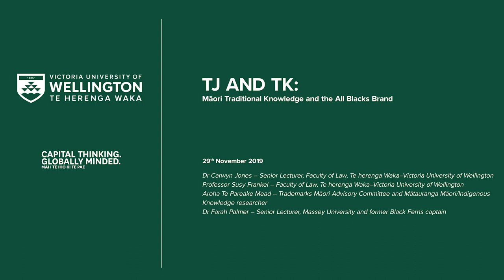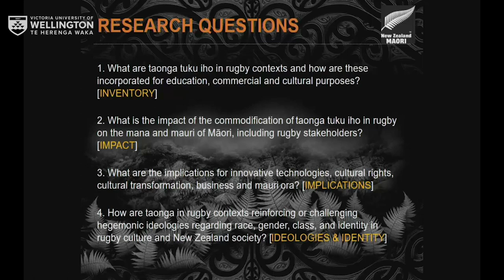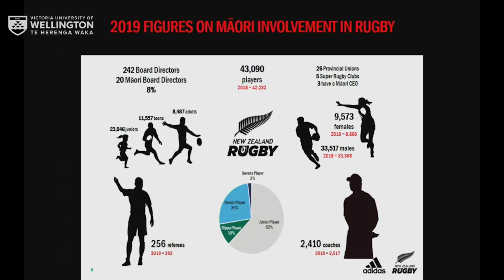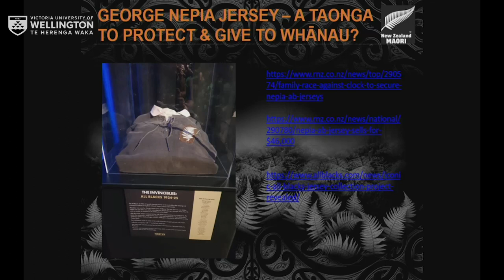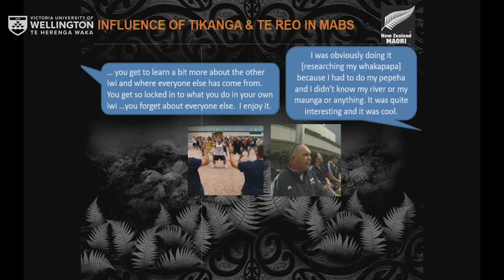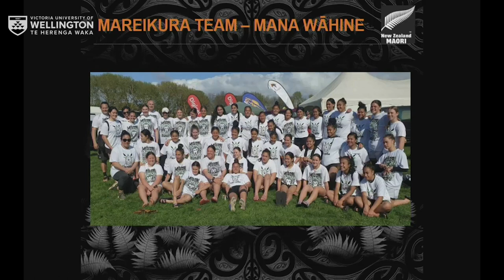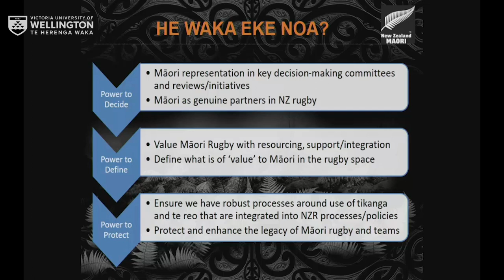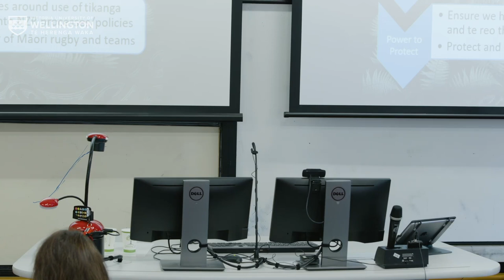TJ and TK: Māori Traditional Knowledge and the All Blacks Brand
From the performance of the haka ‘Ka Mate’ to the use of Māori imagery and designs, aspects of Māori traditional knowledge are intertwined with the branding of the All Blacks and rugby in Aotearoa and internationally. Join our expert panel for a discussion of approaches to intellectual property and working with mātauranga Māori and the particular issues that arise in the context of New Zealand’s national game.

Chair:
Dr Carwyn Jones – Senior Lecturer, Faculty of Law, Victoria University of Wellington

Panel:
Professor Susy Frankel – Faculty of Law, Victoria University of Wellington
Aroha Te Pareake Mead – Trademarks Māori Advisory Committee and Mātauranga Māori/Indigenous Knowledge researcher
Dr Farah Palmer – Senior Lecturer, Massey University and former Black Ferns captain